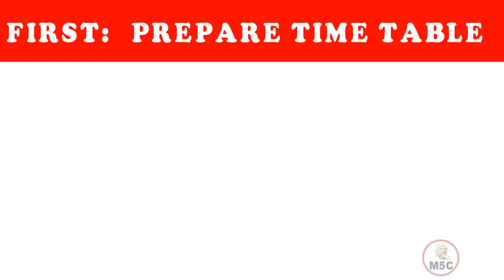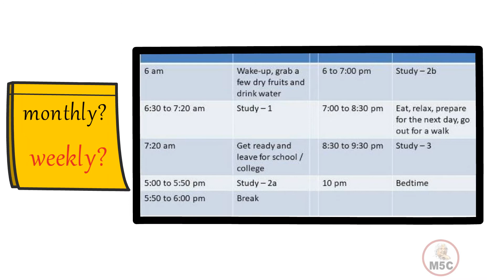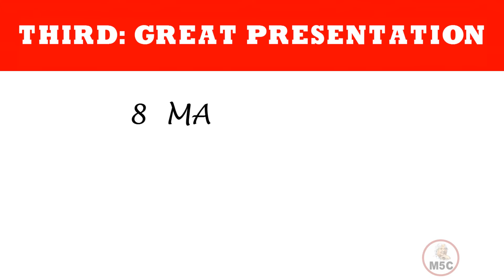5 Best Scientific Study Tips (Tamil) How Toppers Study For The Exams || study methods|| m5c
In this video, the 5 important study methods which is scientifically proven are essential for students to score Good marks in the Exams. This topic has been demanded the most by our subscribers as Exams are approaching. In this video, we have mentioned 5 methods/tips useful for students appearing for Tests, Final Exams or Boards Exams.